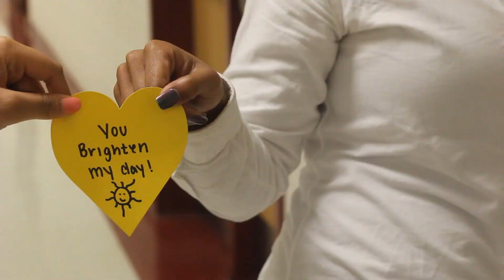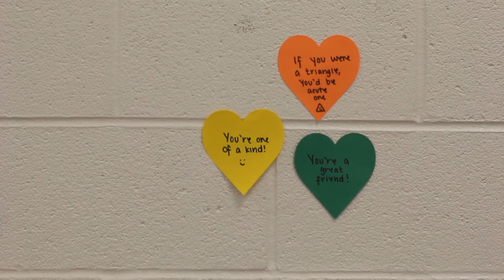Naitonal Compliment Day Promo - January 29, 2016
Give a compliment at all lunches on January 28 and 29.